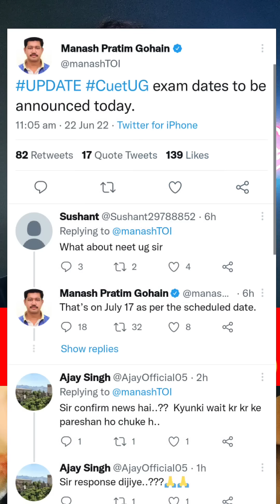CUET 2022 DATE ANNOUNCEMENT 🔥😍